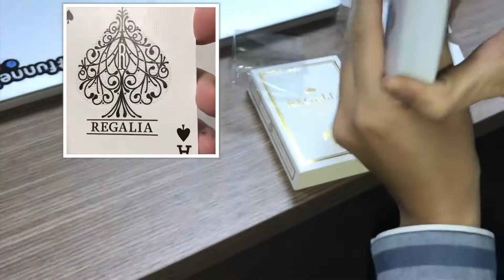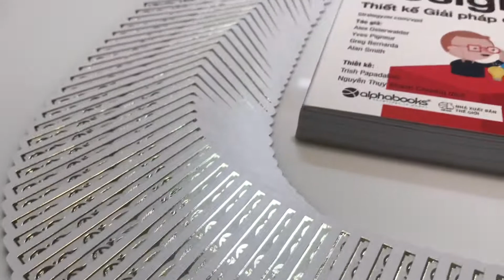Unboxing Regalia Luxury Playing Cards